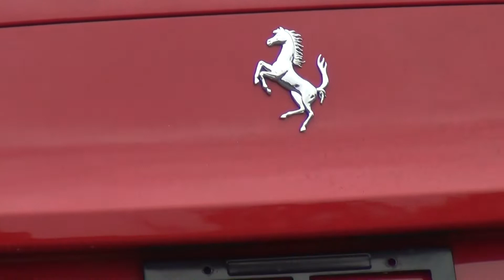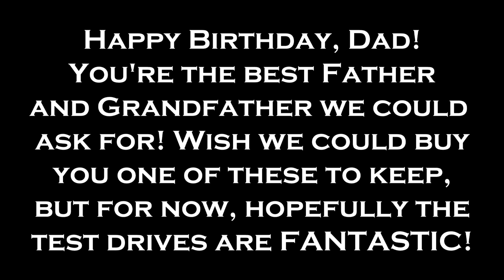Grandpop Drives a Ferrari and Lamborghini in South Philly!